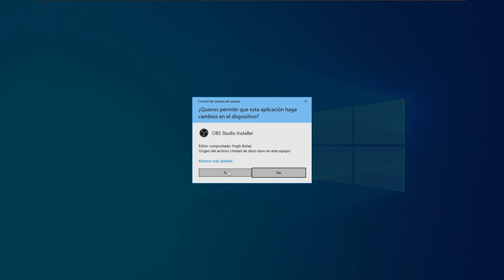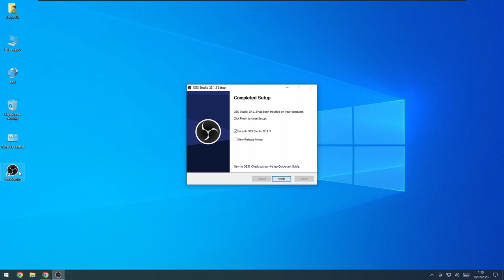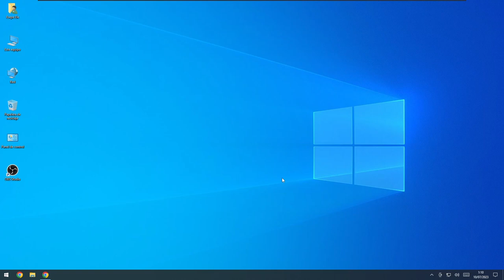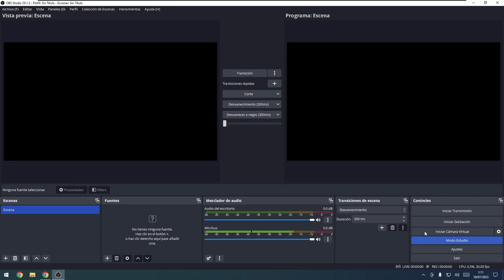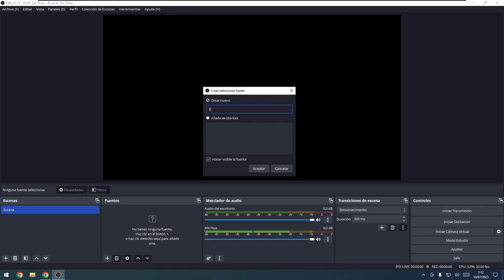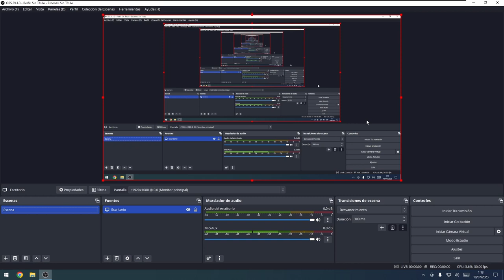🎥 ¡Descubre OBS Studio! 🌟🖥️ Aprende a descargar, instalar y configurar fácilmente en tu PC 💻🔧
En este emocionante vídeo de SPL, te enseñaré paso a paso cómo descargar, instalar y configurar OBS Studio, una potente herramienta para transmisiones y grabaciones en tu ordenador. Aprenderás a dominar su interfaz, configurarlo para transmitir en vivo o grabar tus contenidos, y mucho más. 🎬🔴🎙️ No te pierdas esta oportunidad de potenciar tu canal de YouTube con OBS Studio. 🚀💪